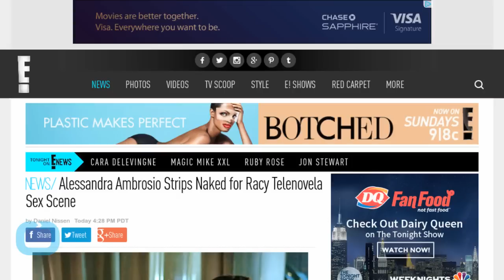Alessandra Ambrosio Strips Naked for Racy Telenovela Sex Scene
Does it get any hotter? Brazilian model and Victoria's Secret Angel Alessandra Ambrosio is completely nude for some wild and hot sex scenes in homeland telenovela Verdades Secretas.
Ambrosio's forte is strutting down the catwalk, but now she's trying her hand at acting.
The model-turned-actress has made cameo appearances on shows like How I Met Your Mother and Entourage, but this is her first full-time acting gig. What's not changing with the new job, however, is Alessandra showing off her sexy body. This time we're seeing her without the lingerie, though.